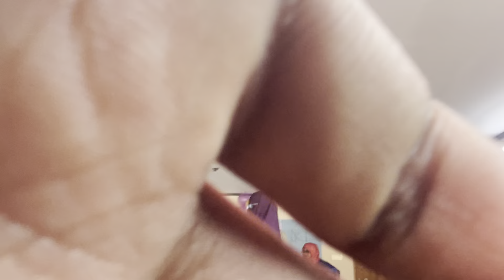Shirin Aulad Model School 🏫 Class Party 🎉 Last 2023__RAJIB KHAN 55_33